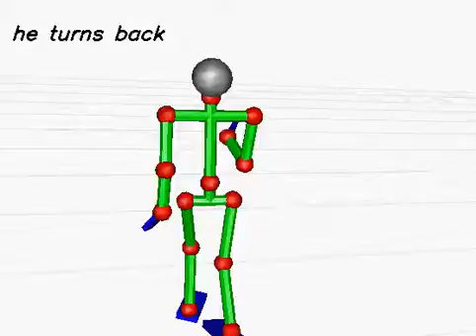20130620_222 (rank:0 4-gram)